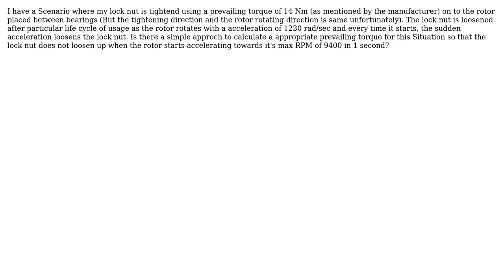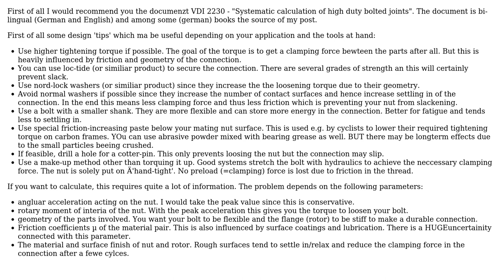Engineering: Break loose torque calculation of lock nut against rotating/acceleating bolts?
With thanks & praise to God, and with thanks to the many people who have made this project possible! | Content (except music & images) licensed under CC BY-SA | Music | Images & others | With thanks to user M.Bauer user Manish Reddy and the Stack Exchange Network Trademarks are property of their respective owners. You are responsible for your own actions.